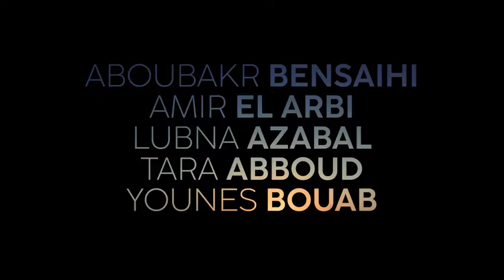Rebel (2022) Official Trailer with IMDb RATING 7.4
A portrayal of a family torn apart over a little Muslim boy's future.

Directors
Adil El ArbiBilall Fallah
Writers
Adil El Arbi (screenplay) Bilall Fallah(screenplay)  Kevin Meul(screenplay)
Stars
Aboubakr Bensaihi Lubna Azabal  Tara Abboud